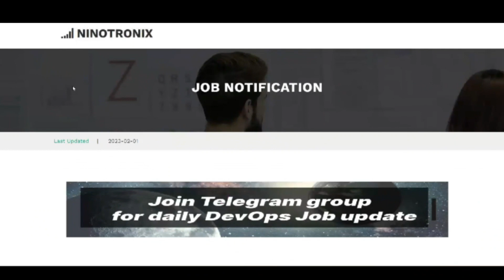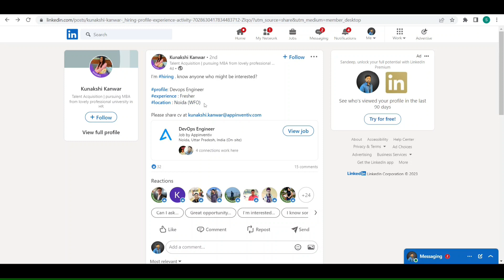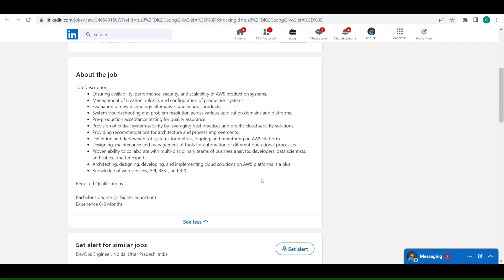Devops Engineer Fresher | Fresher opportunity | Ninotronix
Job Description

Ensuring availability, performance, security, and scalability of AWS production systems.
Management of creation, release, and configuration of production systems.
Evaluation of new technology alternatives and vendor products.
System troubleshooting and problem resolution across various application domains and platforms.
Pre-production acceptance testing for quality assurance.
Provision of critical system security by leveraging best practices and prolific cloud security solutions.
Providing recommendations for architecture and process improvements.
Definition and deployment of systems for metrics, logging, and monitoring on AWS platform.
Designing, maintenance and management of tools for automation of different operational processes.
Proven ability to collaborate with multi-disciplinary teams of business analysts, developers, data scientists, and subject matter experts
Architecting, designing, developing, and implementing cloud solutions on AWS platforms is a plus
Knowledge of web services, API, REST, and RPC